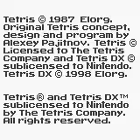TOP 1 NINTENDO GAMEBOY COLOR | TETRIS DELUXE (ALEXEY PAJITNOV, 1987, 98)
Tetris (en ruso: Те́трис) es un videojuego de puzzle originalmente diseñado y programado por Alekséi Pázhitnov en la Unión Soviética. Fue lanzado el 6 de junio de 1984,2 mientras trabajaba para el Centro de Computación Dorodnitsyn de la Academia de Ciencias de la Unión Soviética en Moscú, RSFS de Rusia. Su nombre deriva del prefijo numérico griego tetra- (todas las piezas del juego, conocidas como Tetrominós que contienen cuatro segmentos) y del tenis, el deporte favorito de Pázhitnov.

En el Tetris se juega con los tetrominós, el caso especial de cuatro elementos de poliominós. Los poliominós se han utilizado en los rompecabezas populares por lo menos desde 1907, y el nombre fue dado por el matemático Solomon W. Golomb en 1953. Sin embargo, incluso la enumeración de los pentominós data de la antigüedad.

El juego (o una de sus muchas variantes) está disponible para casi cada consola de videojuegos y sistemas operativos de PC, así como en dispositivos tales como las calculadoras gráficas, teléfonos móviles, reproductores de multimedia portátiles, PDAs, reproductores de música en red e incluso como huevo de pascua en productos no mediáticos como los osciloscopios.

Mientras que las versiones de Tetris se vendieron para una amplia gama de plataformas de ordenadores domésticos de los años 1980, fue la muy exitosa versión portátil para la Game Boy lanzada en 1989 que estableció al juego como uno de los más populares de todos los tiempos.

La edición número 100 del Electronic Gaming Monthly tuvo al Tetris en el primer lugar como el "mejor juego de todos los tiempos". En 2007, Tetris ocupó el segundo lugar en los "100 mejores videojuegos de todos los tiempos" para IGN.
Ha vendido más de 70 millones de copias. En el día 14 En enero de 2010, se anunció que el Tetris había vendido más de 100 millones de unidades para teléfonos móviles (celulares) sólo desde el año 2005.

Visítanos! GAM3RBAY ~ VIDEOGAME CULTURE ONLINE STORE 24H